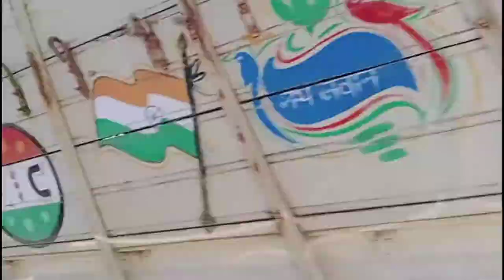Silchar Historical place II On the way to Cachari Ruins II beautiful side view II Short Video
Amrtá Ba -A Life Counselor //अगर आपको भी साँस लेने मे परेशानी या